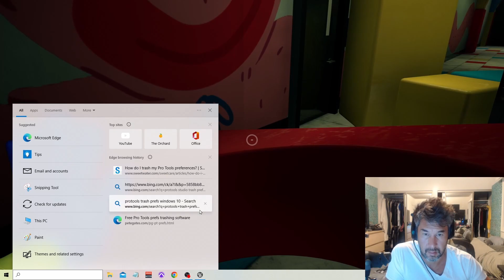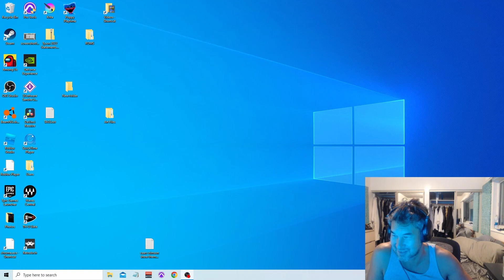Let's Play Poppy Playtime! Getting to the Toy Room.